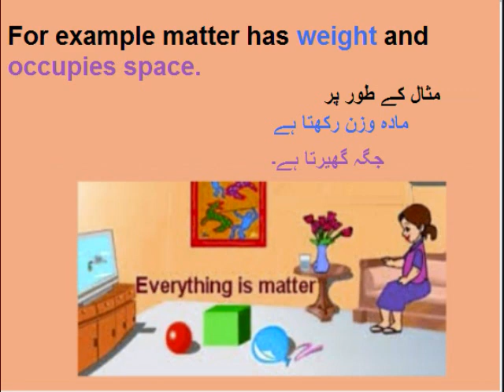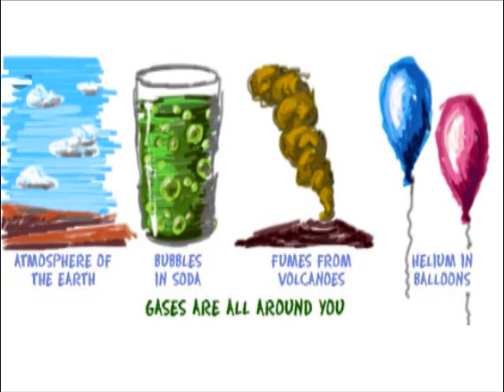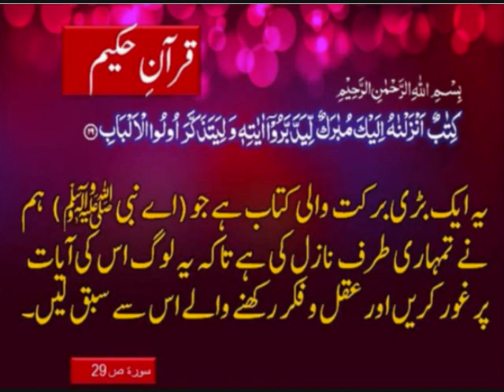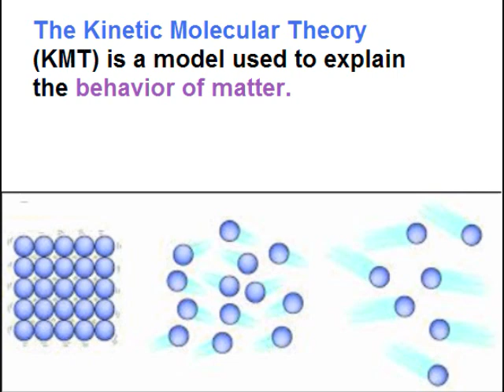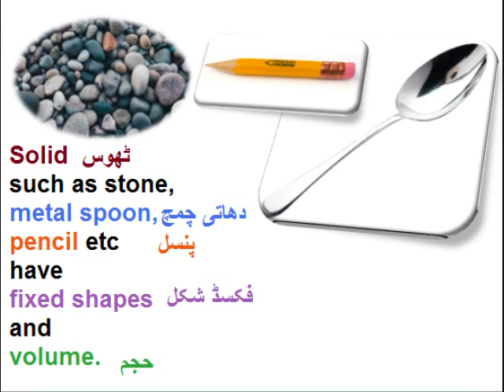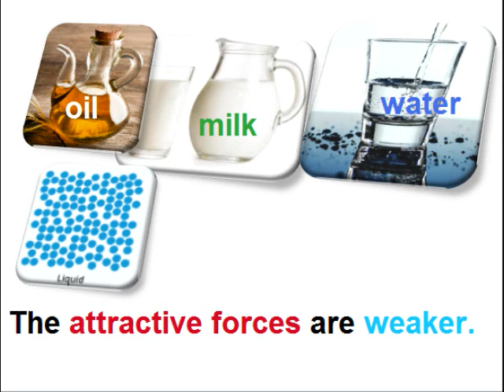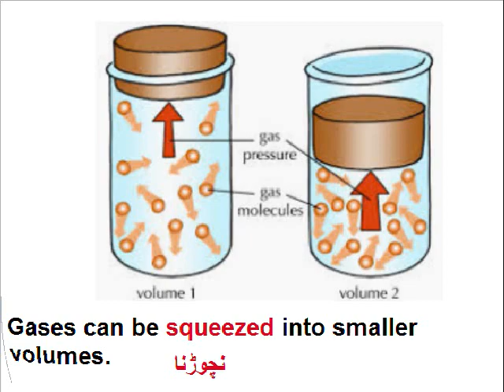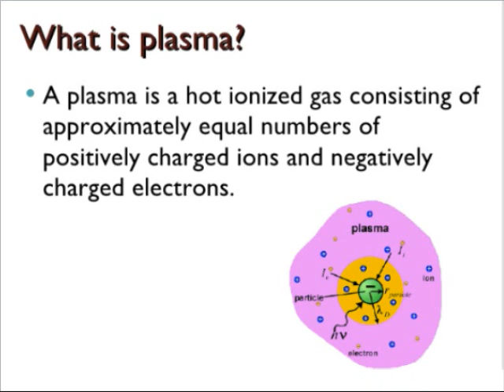Physics 9 in Urdu/States of matter/unit 7.1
9th class physics unit 7 in Urdu  lesson 1, 9th physics unit 7.1,